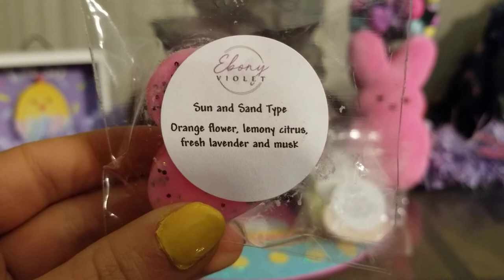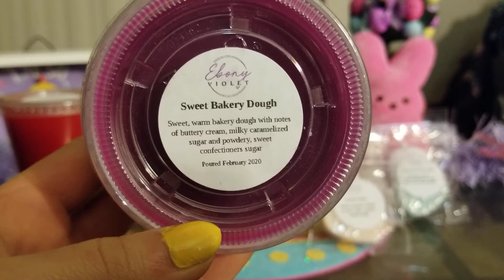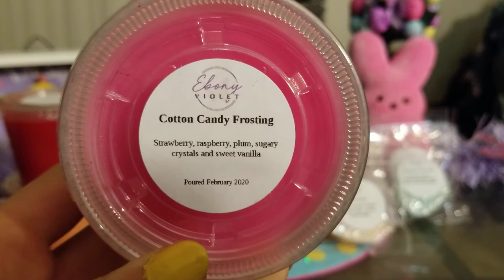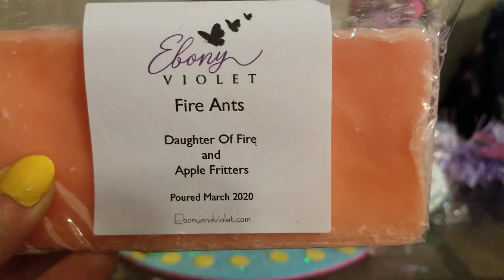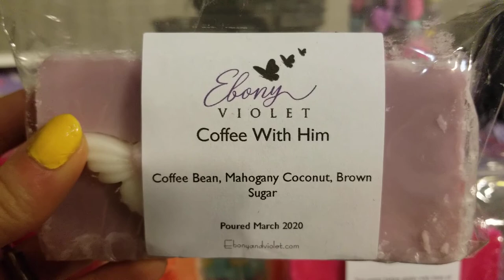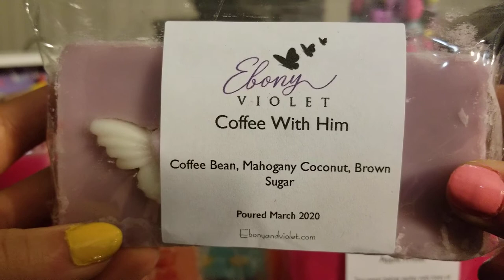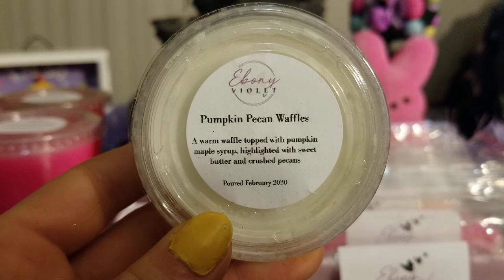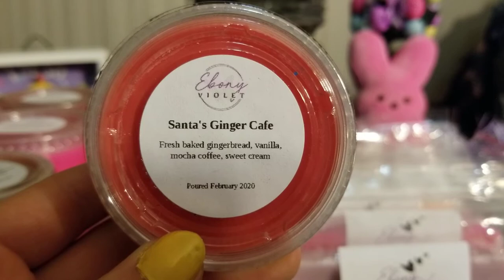1st Ebony Violet Haul | March 2020